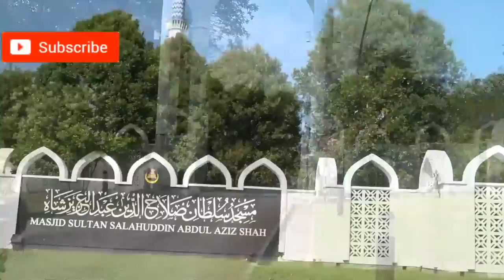Ustaz Au'ni Mohamed ᴴᴰl Kisah Nabi Musa AS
▬▬▬▬ ●  VENUE & DATE ● ▬▬▬▬

🕚 01.40 PM l SABTU | 27 MEI 2019

Masjid Al-Khairiah, Jalan SG 7/1, Taman Sri Gombak, 68100 Batu Caves, Selangor

▬▬▬▬▬▬▬ ● MY GEAR ● ▬▬▬▬▬▬▬
▼ Software/Apps/Instrument Used ▼

● Maintenance Peralatan
● Upgrade Peralatan
● Sara Hidup

KAMARUDDIN ISAH